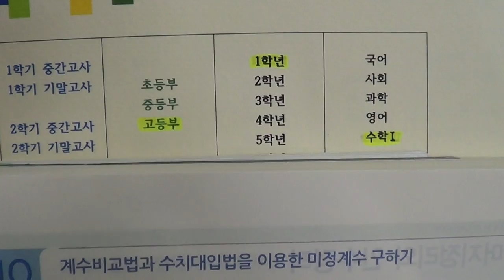■고등부 1학년 수학 계수비교법과 수치대입법을 이용한 미정계수 구하기■1학기 중간고사■송도신도시 송도 학원 종합학원 신송중 박문중 신정중 해송중 신송고 연송고 해송고 박문여고